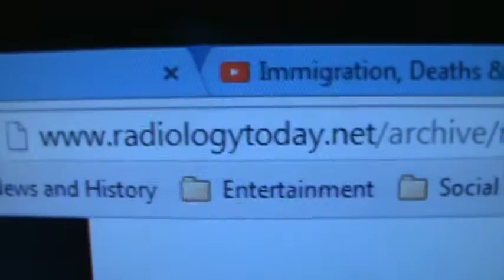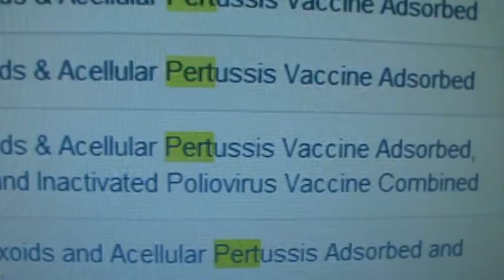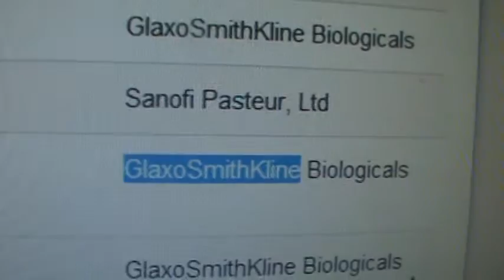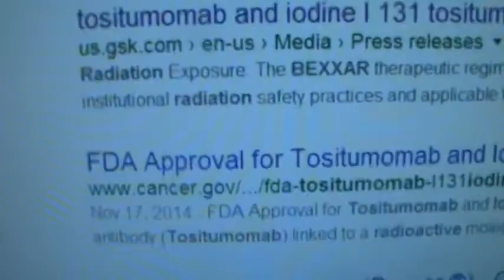Microcephaly Caused by GlaxoSmithKline TDAP Radioactive Iodine Doping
God damn mandatory vaccine devastation sold as a Global Epidemic of Zika Virus. More dirty Eugenicist Depopulation tricks of Bill Gates and The Rothschild Banking Crime Syndicate.

M2U02639